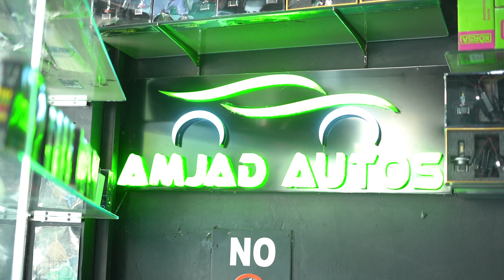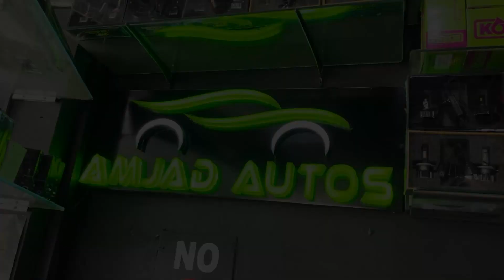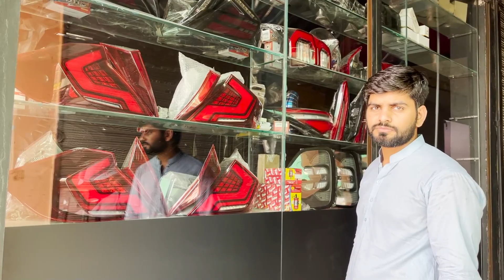Amjad Autos Multan. Best Car Modification shop in Multan, Pakistan. best shop reviews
Amjad Autos Multan. Best Car Modification shop in Multan,Pakistan
-Address:  Amjad Autos, Zenith Center, Nawa Shaher Chowk, Multan
Remote control
Ambience lights
Back lamps available for all cars
Trunk spoiler available for all car's
Roof spoiler for all car's
Front grill for all car's
Hides lights
Led lights head lamp
Hks exhaust
Cutt of exhaust
Head lamp all car's available
Drl fog led covers
Face up lift all cars & 4x4
Android panel for all cars
Sound system